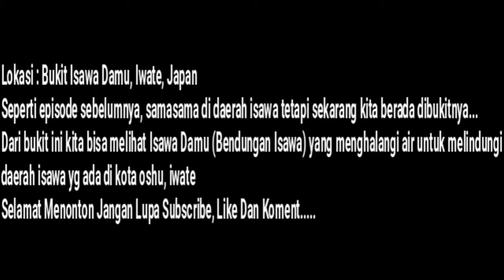Vlog Japan 2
Lokasi : Bukit Isawa, oshu-shi, iwate-ken, Japan
Dengan episode kemaren lokasi daerah emng sama yg bikin beda kali ini kita berada diatas bukit nya dan dapat melihat bendungan isawa...

Song By : Via Vallen - Karena Su Sayang (Near Ft. Dian Sorowea)